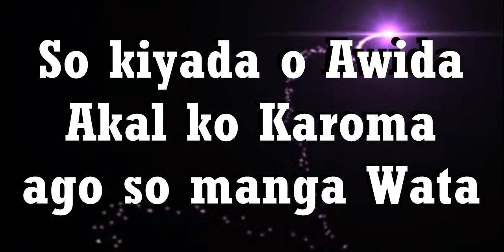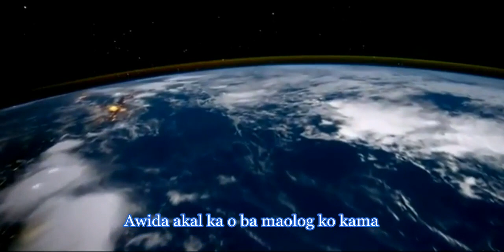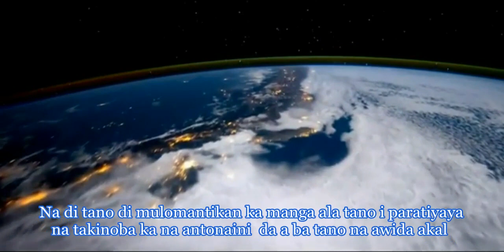SO KADA A AWIDA AKAL KO KAROMA AGO MANGA WATA (MAULANA ARAFAT)